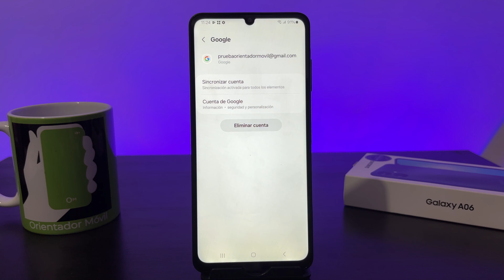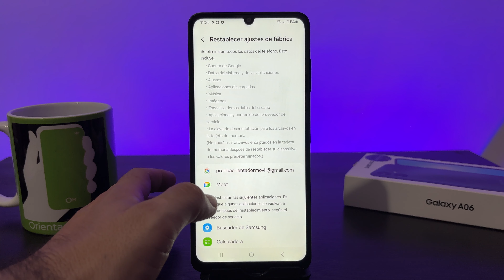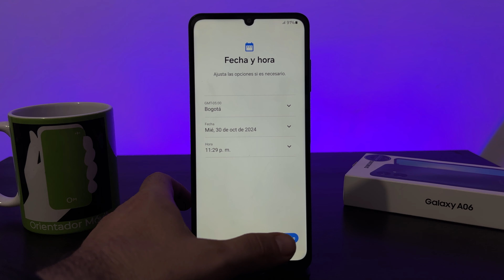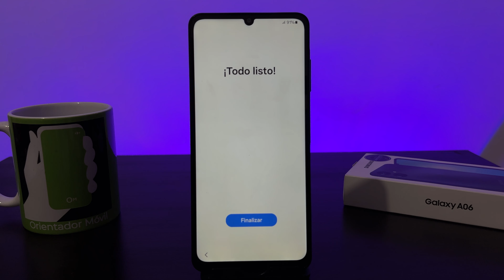SAMSUNG A06📲 Borrado General O Restaurar De Fabrica